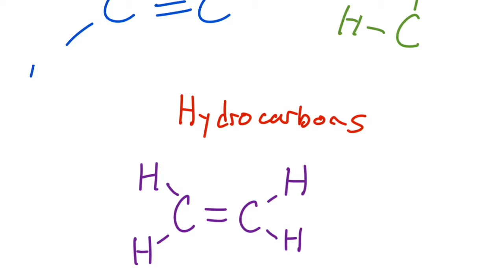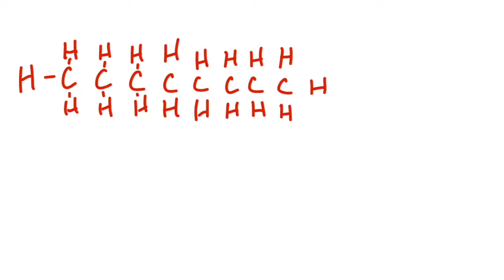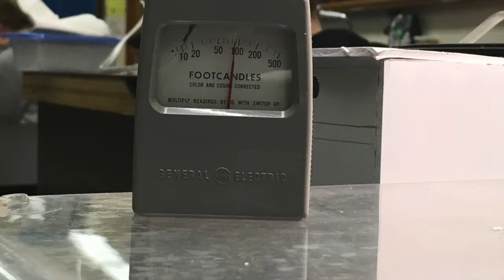Combustion Reaction (Global Warming)